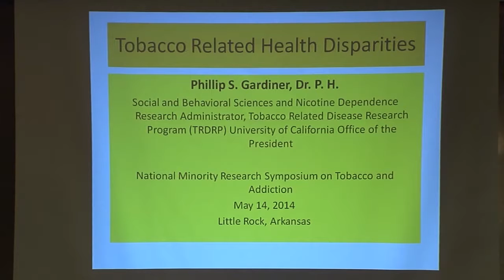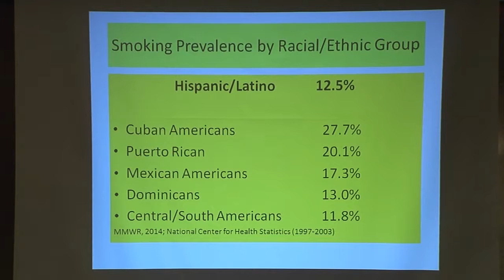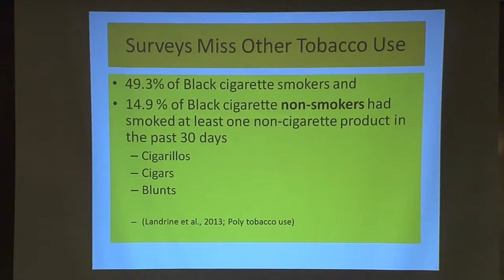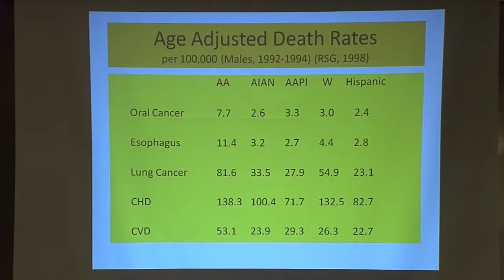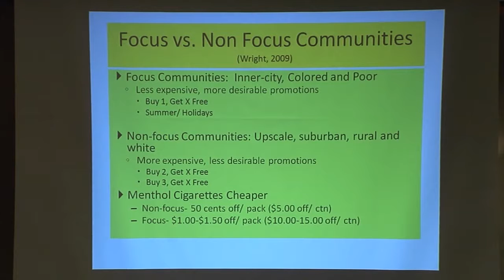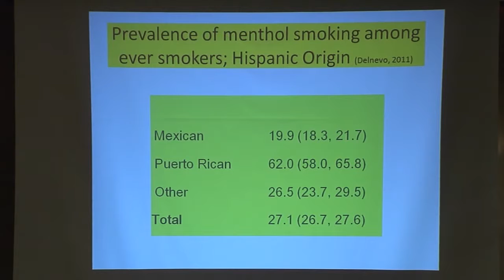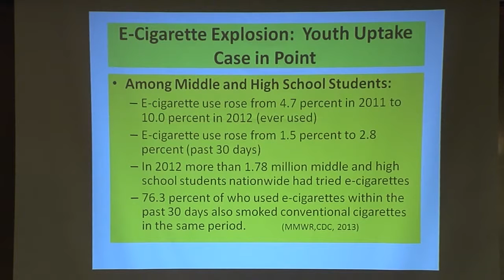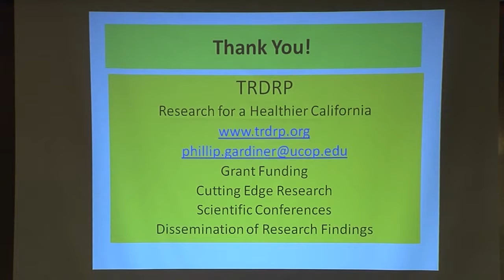National Minority Research Symposium on Tobacco & Addictions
Day 1 Opening Session